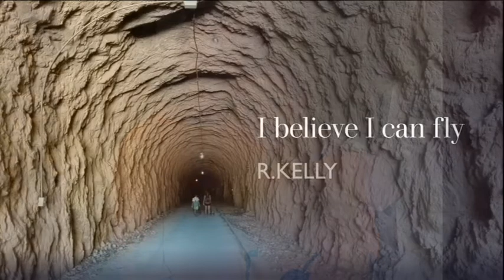I BELIEVE I CAN FLY - Crec que puc volar ......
R.Kelly

Si el puc veure, puc fer-ho
Si només m’ho crec, no hi ha res
Crec que puc volar
Crec que puc tocar el cel

118 videorecord - 20 de juliol 2020